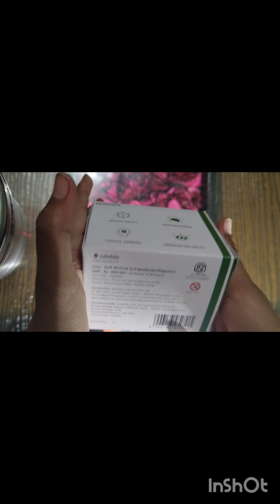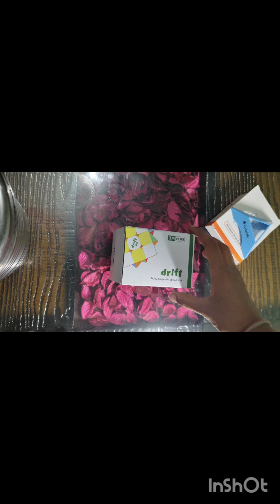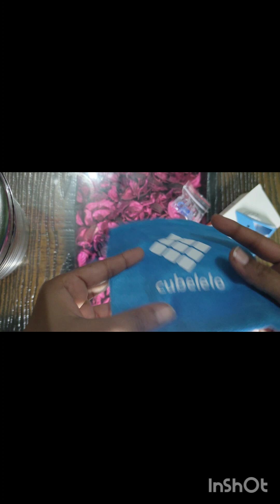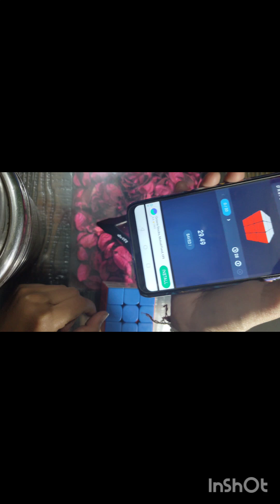cube Lelo dreft Plus magnatic cube unboxing